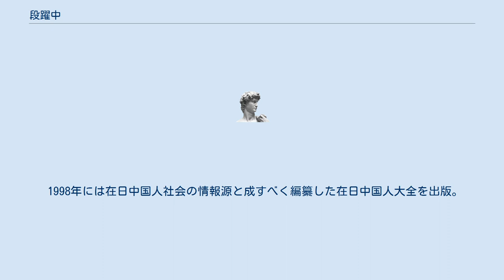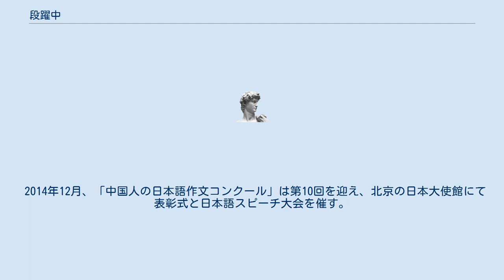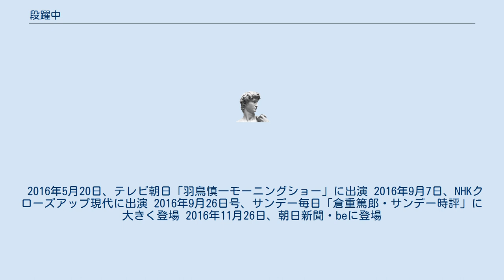段躍中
段 躍中（だん やくちゅう、1958年 - ）は、中国のジャーナリスト、編集者、活動家。
 日本僑報社編集長、日中交流研究所所長、北京大学客員研究員、中国首都経済貿易大学客員教授、湖南大学客員教授、湖南省人民対外友好協会名誉理事、長沙市帰国華僑聯合会顧問、青島市帰国華僑聯合会海外顧問。
 1958年中国湖南省に生まれ、中国青年報の記者・編集者として活躍。
 1991年日本に留学。
 1996年総合出版の日本僑報社を設立。
 1998年には在日中国人社会の情報源と成すべく編纂した在日中国人大全を出版。
 2000年3月に新潟大学大学院で博士号取得。
 2002年「永遠の隣人--人民日報に見る日本人」を出版。
 2005年から日中作文コンクール（日本人の中国語作文コンクール、中国人の日本語作文コンクール）を主催。
 2007年8月、星期日漢語角（日曜中国語サークル）を創立。
 2008年度日中学院倉石賞・小島康誉国際貢献賞受賞。
 2009年度外務大臣表彰受賞。
 2014年12月、「中国人の日本語作文コンクール」は第10回を迎え、北京の日本大使館にて表彰式と日本語スピーチ大会を催す。
 2015年5月14日、NHKラジオ深夜便に出演、テーマは「日中相互理解は日本語作文から」。
 2016年5月20日、テレビ朝日「羽鳥慎一モーニングショー」に出演 2016年9月7日、NHKクローズアップ現代に出演 2016年9月26日号、サンデー毎日「倉重篤郎・サンデー時評」に大きく登場 2016年11月26日、朝日新聞・beに登場